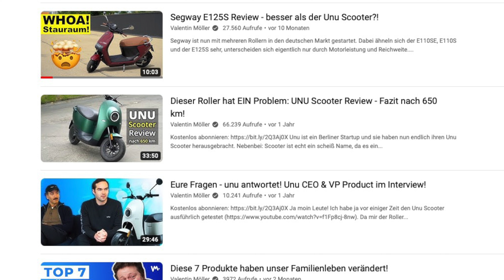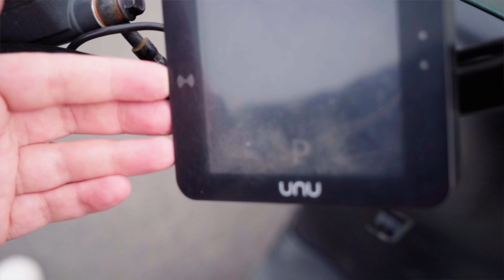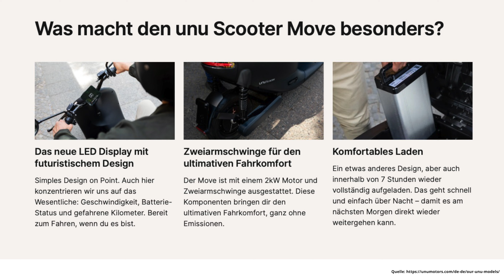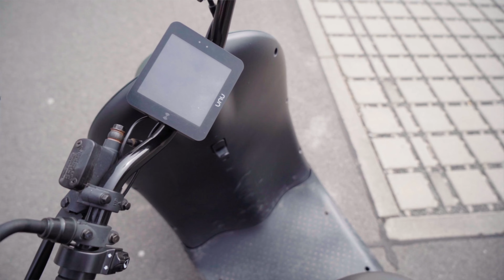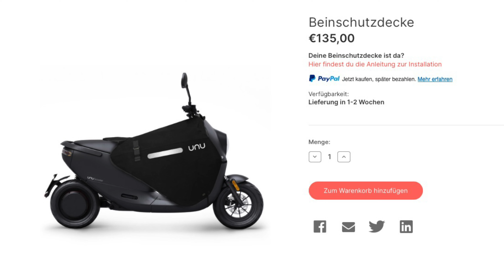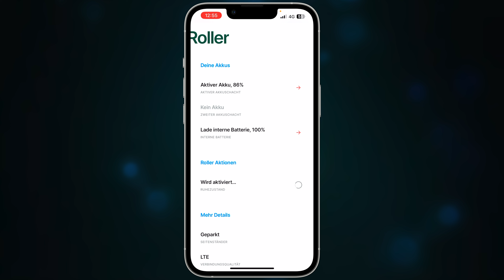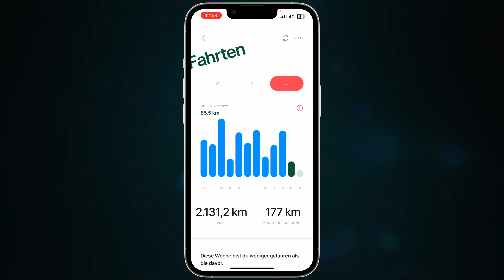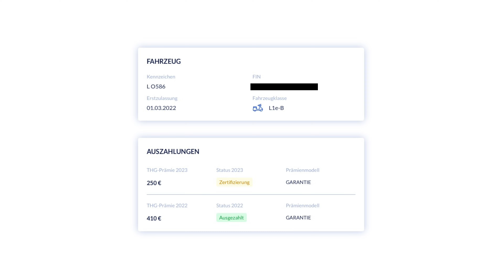unu Scooter (Pro) nach 4.500 km: Lohnt sich das?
Ich fahre meinen Unu Scooter bereits seit fast zwei Jahren und mit fast 4.500 km auf dem Tacho. Wie hat er abgeschnitten und würde ich ihn wieder kaufen (oder lieber Barfuß laufen)?

*Hier könnt ihr die THG-Quote beantragen, wie ich es auch getan habe (Werbelink, da Partner-Link)